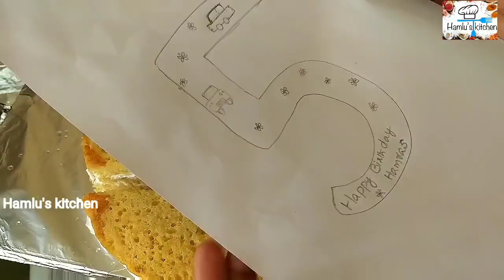2 kg Number cake without mould round |Birthday cake decoration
Number cake Malayalam

Ingredients

wheat flour/maida 2 cup
egg 5 large /6 eggs
milk 1 cup
butter 100 gm /oil1/2 cup
vanilla essence
powered sugar 1&1/2 cup

powered sugar
vanilla essence